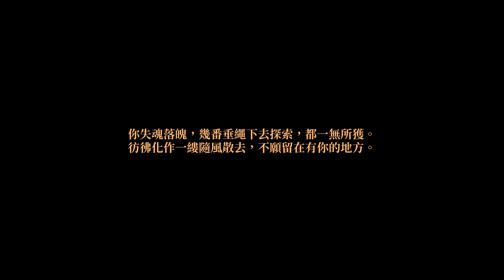活俠傳-龍湘 趕海人